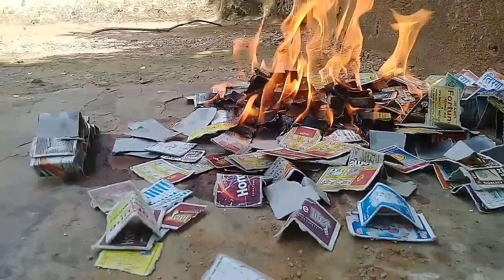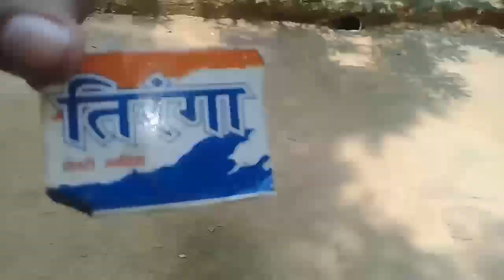Ab Tringa ko bcha lo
Dash bashi